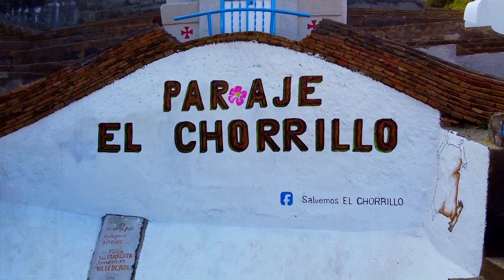EL CHORRILLO-ANTONIO PAGAN LORENZO-TRABAJOS REALIZADOS POR VOLUNTARIOS "SALVEMOS EL CHORRILLO" -2021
EL CHORRILLO DE ANTONIO PAGAN LORENZO - TRABAJOS REALIZADOS POR VOLUNTARIOS "SALVEMOS EL CHORRILLO"